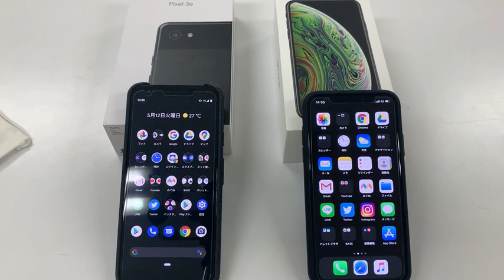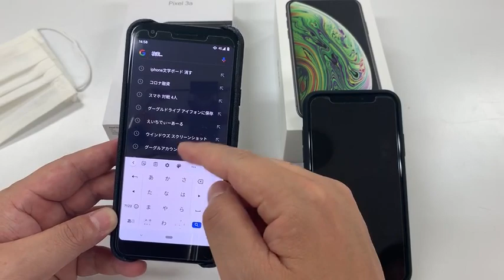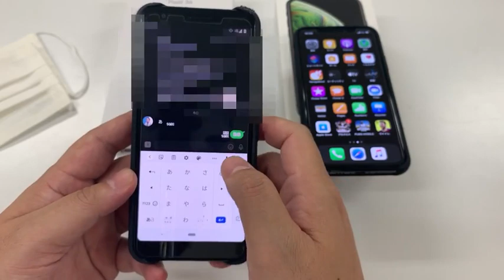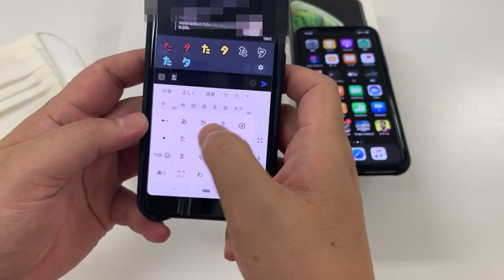【すぐ分かる！スマホ講座】スマホ初心者も簡単！文字キーボードのしまい方！子供用マスクもご紹介！【フォトジェニックMG】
フォトジェニックchです❣️

スマートフォンの使い方で分からない事って多いですよね・・・
人に聞きにくかったりすることもしばしば・・・
そんな方に少しでもお役にたてればと動画にしてみました。

今回はキーボードをしまう方法です！
ちょっとマニアックかもしれないですけど
楽しんでいただければと思います。

また、スマートフォンについて困っている事を大募集中！！
こういう事に困っている、悩んでいるなどありましたら
コメントに書き込んでくださいね！

手作りマスクを販売中
こちらからお買い求めいただけます。
ご購入の際は注意書きをお読みの上ご購入お願いいたします。

お菓子や食べ物がモチーフなどのグッズを
こちらのサイトで販売中です！